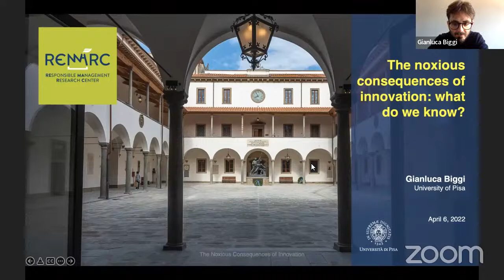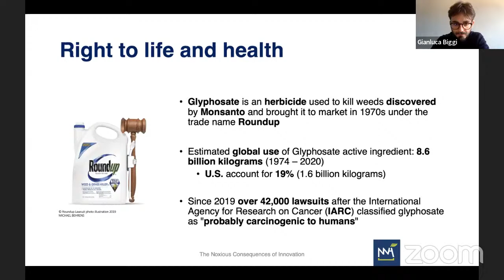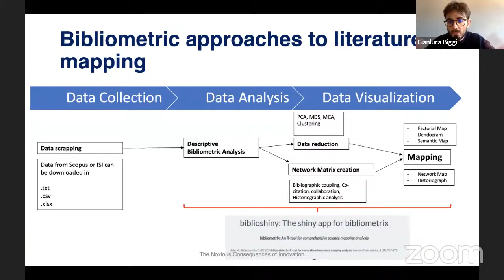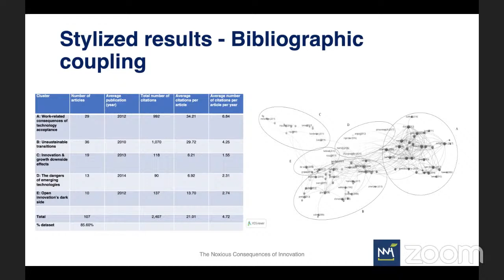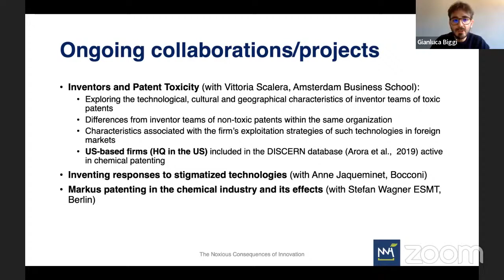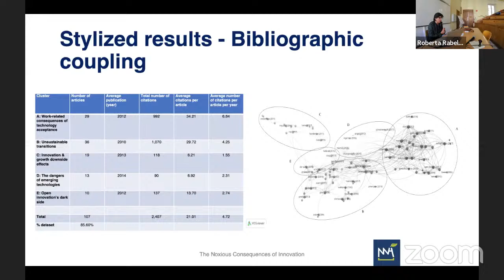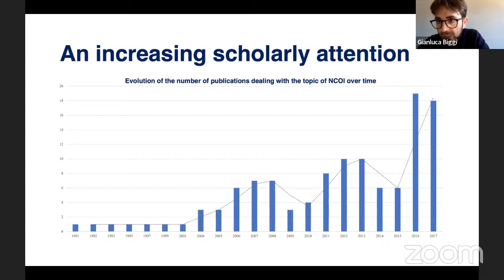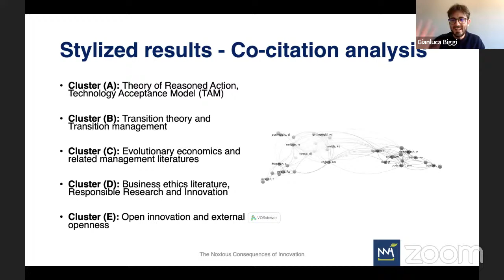The noxious consequences of innovation